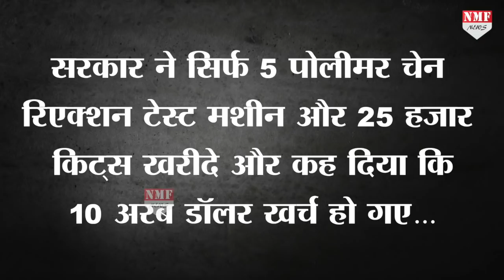भारत से रिश्ते क्यों बिगाड़ना चाहता है Nepal, रिश्ते में इस अलगाव की वजह क्या ?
नेपाल और भारत के रिश्ते में अचानक से आए तनाव की वजह क्या है…मन में ये सवाल आने पर जवाब मिलता है केपी शर्मा ओली…जो चीन के करीबी हैं…और भारत के साथ संबंधों को खराब करना चाहते हैं…इसके अलावा भ्रष्टाचार में लिप्त पाए जाते हैं…केपी शर्मा ओली भारत के साथ सीमा विवाद को हवा देकर अपनी कुर्सी बचाने के अलावा और कुछ भी नहीं कर रहे हैं…